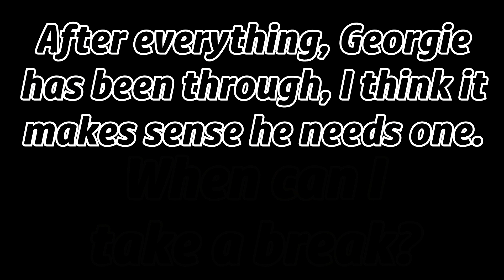ROBLOX PIGGY RP FILM: GEORGIE GETS THERAPY!!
So, Piggy: Book 2 Chapter 6 got delayed this week. In that case, here's another short film to keep you hyped up for next week! If you really think about it. Can't you believe that Georgie survived on his own and still is with us to this day? Enjoy the video. :)

Credits:
 @MiniToon for Piggy
 @BSlick for Music
IK3A's for the Map